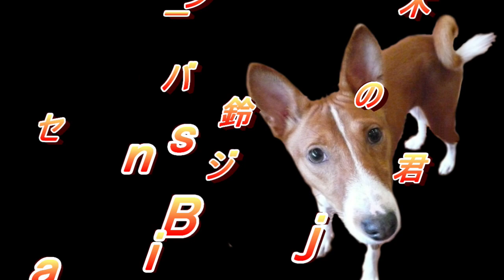スーさんことバセンジーの鈴木君の手抜きな出来事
河津七滝オートキャンプ場の最終日の朝ごはん
スーさんが何かやってる～

キャンプの様子は「アメ車でワンワンキャンプ」へ